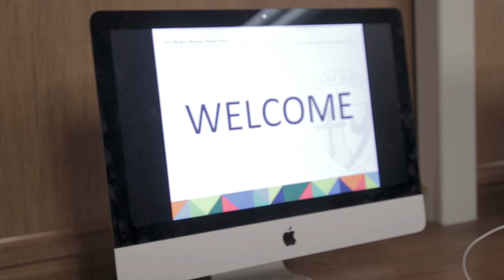St Mary's Ryken Welcomes Class of 2023